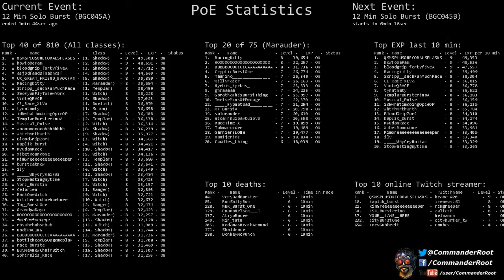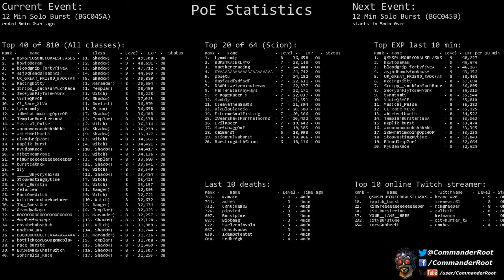[Path of Exile] (BGC045A) 12 Min Solo Burst